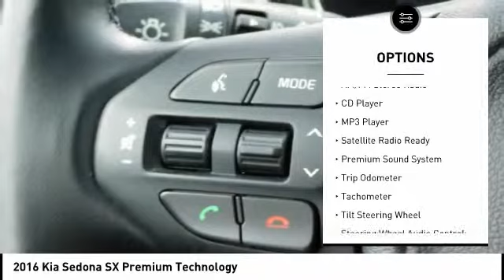2016 Kia Sedona Fredericksburg VA 73526H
2016 Kia Sedona SX Premium Technology

CARFAX 1-Owner, Superb Condition, ONLY 38,345 Miles! $2,000 below NADA Retail!, FUEL EFFICIENT 25 MPG Hwy/18 MPG City! Third Row Seat, Navigation, Heated Leather Seats, DVD Entertainment System, Captains Chairs, Power Liftgate CLICK NOW! KEY FEATURES INCLUDE: Leather Seats, Third Row Seat, Navigation, Quad Bucket Seats, Power Liftgate. Rear Spoiler, MP3 Player, Power Third Passenger Door, Keyless Entry, Privacy Glass. OPTION PACKAGES: OPTION GROUP 020: SX Technology Package, Smart Cruise Control, Heated Steering Wheel, Forward Collision Warning, 8-Passenger Seating, Slide-N-Stow 2nd row seat function, 8-Way Power Driver Seat, Integrated Memory System, memory for driver seat and mirrors, Ventilated Front Seats, 4-Way Power Lumbar Support, 8-Way Power Passenger Seat Adjuster, Heated Front Seats, Heated 2nd Row Seat Cushion, Front & Rear Park Assist Sensors, Lane Departure Warning, Xenon HID Headlights w/Auto-Leveling, high-beam assist, 115V Inverter Located in luggage zone, Surround View Monitor, REAR SEAT ENTERTAINMENT. Kia SX with Platinum Graphite Pearl Metallic exterior and Gray interior features a V6 Cylinder Engine with 276 HP at 6000 RPM*. Non-Smoker vehicle, New Brakes, Local Trade. EXPERTS RAVE: Edmunds.com's review says The 2016 Sedona has possibly the most memorable first row of any minivan, with classy-looking gauges and buttons on the dashboard and a full center console between the front seats. Seat comfort is good in all three rows, with adult-size space even in the way back.. Great Gas Mileage: 25 MPG Hwy. PRICED TO MOVE: This Sedona is priced $2,000 below NADA Retail. Approx. Original Base Sticker Price: $36,400*. SHOP WITH CONFIDENCE: CARFAX 1-Owner Horsepower calculations based on trim engine configuration. Fuel economy calculations based on original manufacturer data for trim engine configuration. Please confirm the accuracy of the included equipment by calling us prior to purchase.